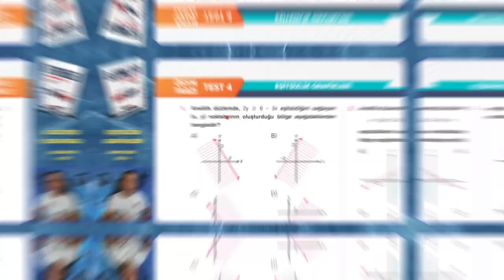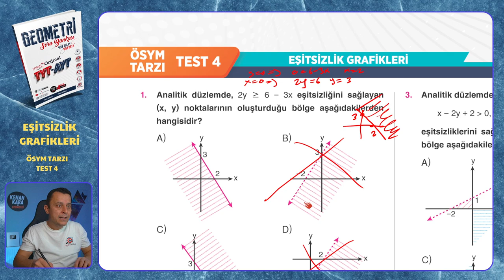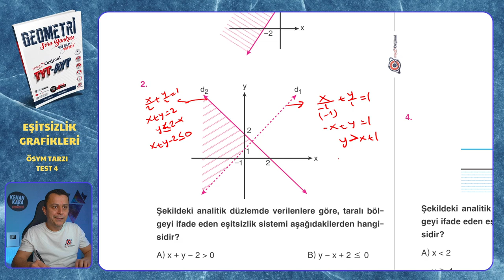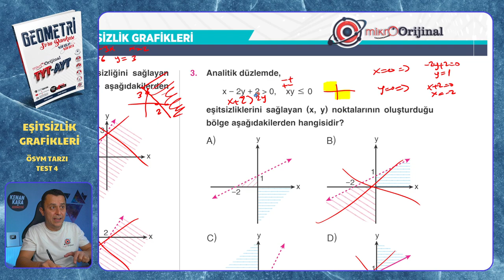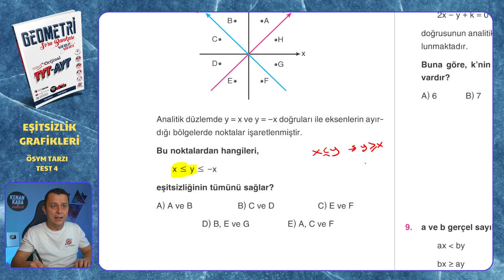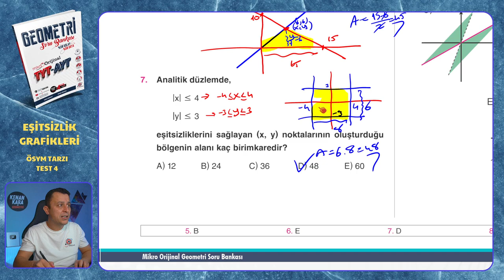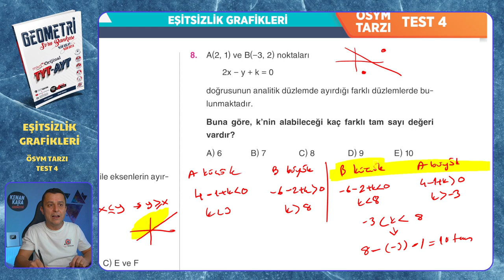ÖSYM TARZI TEST 4 | Doğrunun Analitiği | Mikro Orijinal Geometri Soru Bankası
Mikro Orijinal Geometri Soru Bankası kitabındaki, Doğrunun Analitiği konusundaki ÖSYM TARZI TEST 4 testinin çözümü